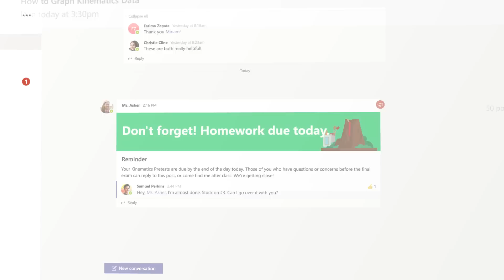This is Teams for Education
Introducing the newly designed and simplified Teams for Education! Learn more about all the new Teams updates